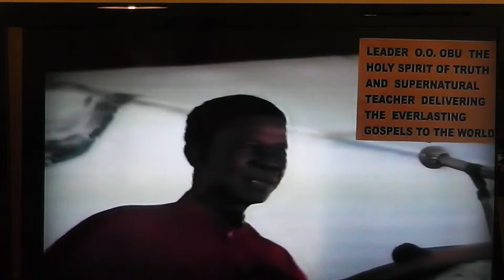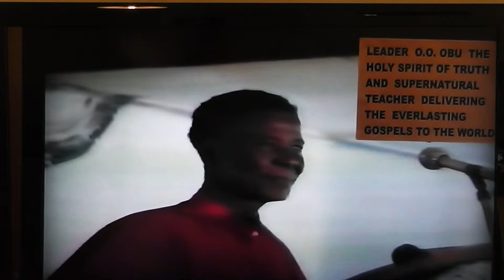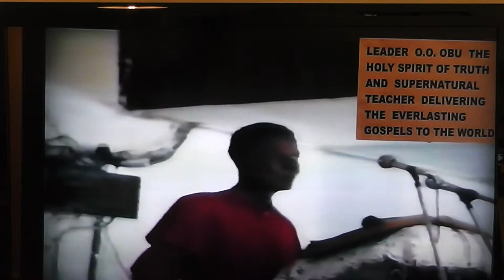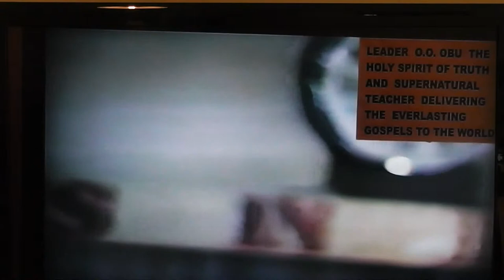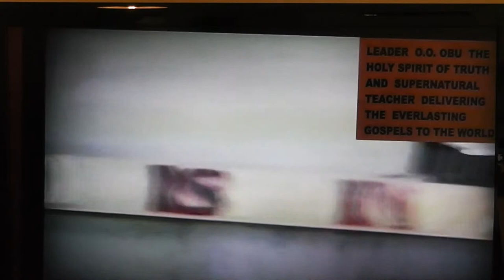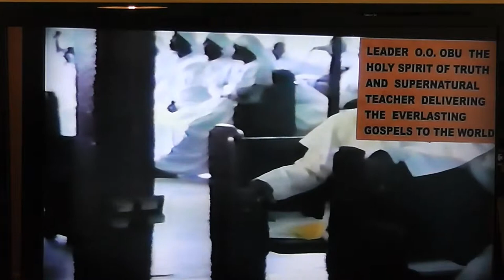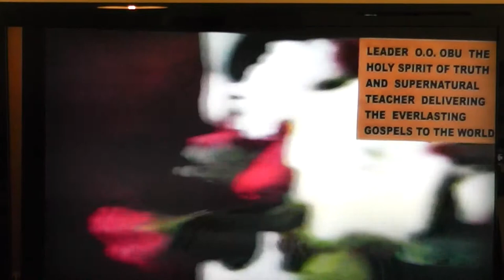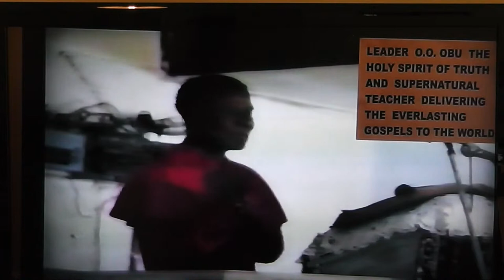WHEN GOD BECOMES MAN HE IS WATER, BLOOD AND SPIRIT PART 3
EVERLASTING GOSPEL DELIVERED TO THE ENTIRE WORLD, FROM THE EVERLASTING GOSPEL CENTER AT CALABAR, NIGERIA, AFRICA, BY THE HOLY SPIRIT OF TRUTH AND SUPERNATURAL TEACHER LEADER OLUMBA OLUMBA OBU, THE SOLE SPIRITUAL HEAD OF THE UNIVERSE & LEADER NOF BROTHERHOOD OF THE CROSS & STAR WHICH IS THE KINGDOM OF GOD ON EARTH.